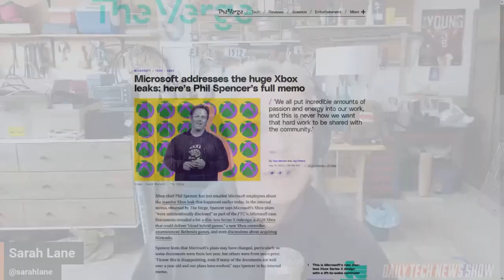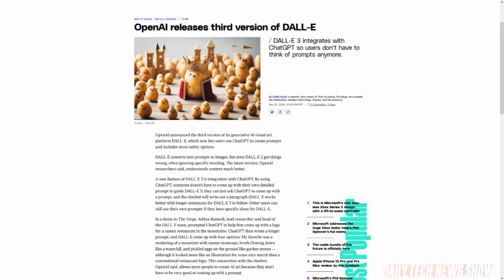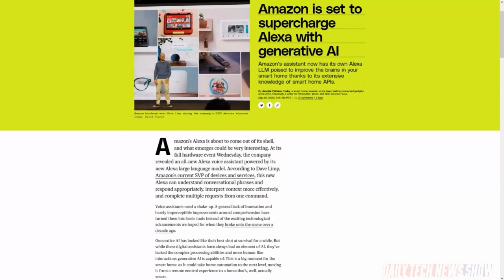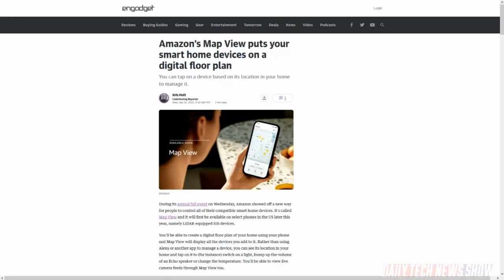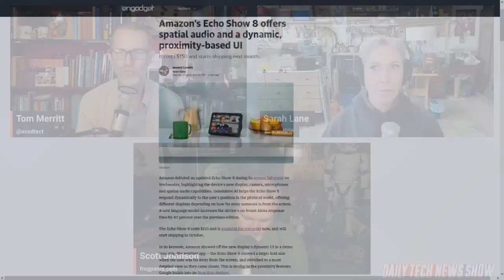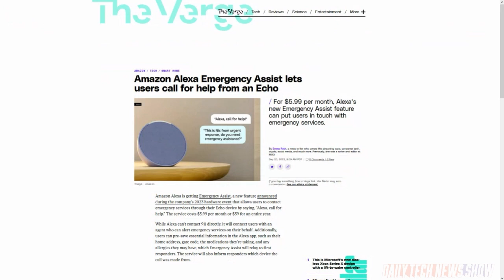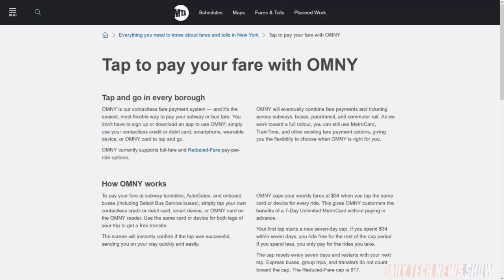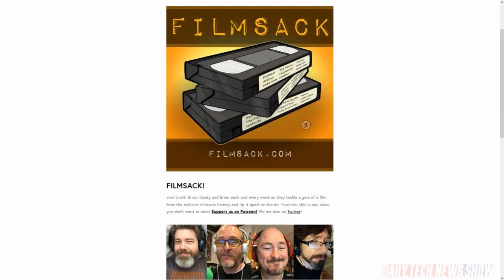Such Amazon! Much Large Language Model! – DTNS 4608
Amazon held its “Devices and Services” this Wednesday. We go through all the big things they announced and what we think about them. Plus OpenAI announced version 3 of its image generator, DALL-E. It understands context better and integrates with ChatGPT. So for example, you can tell ChatGPT to write a prompt for Dall-E 3.

Today’s guest:
Scott Johnson

Next guest:
Chris Ashley